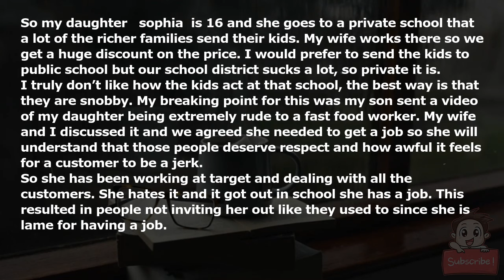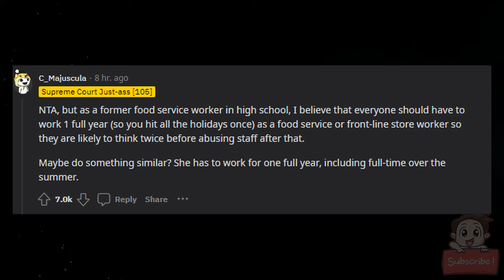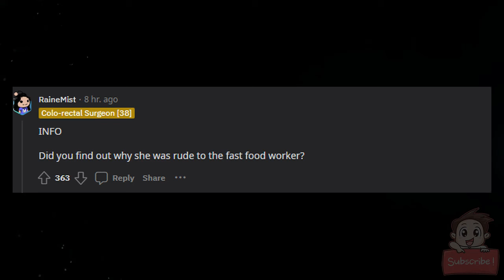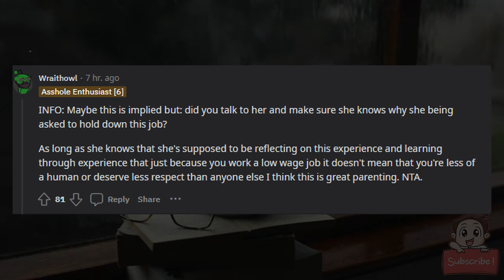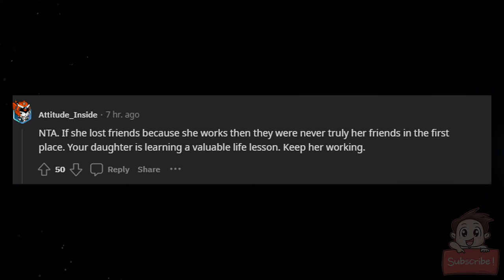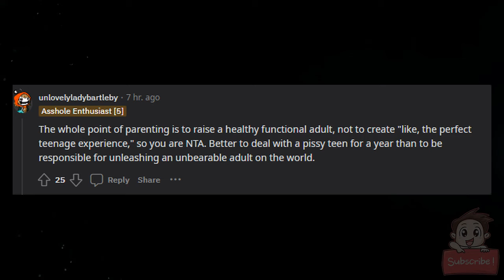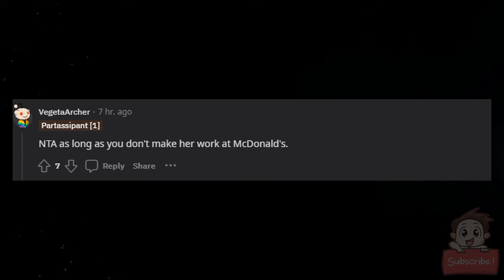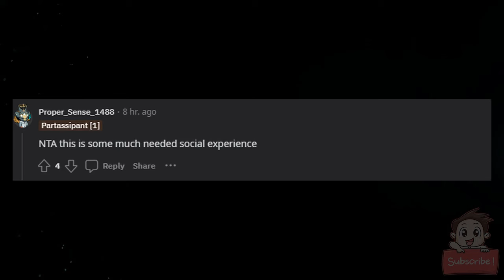AITA for forcing my kid to get a job even though it hurts her social life at school.